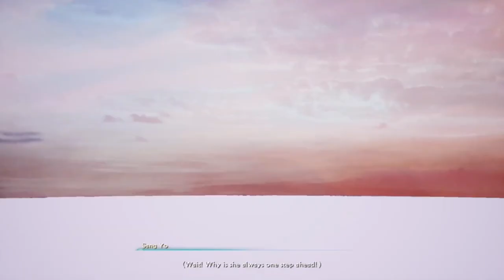Sword and Fairy: Together Forever (Xbox) Longplay #9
Enter a realm that blends ancient mythology with traditional Chinese aesthetics in Sword and Fairy: Together Forever, the latest mainline entry in the nearly 27-year-old RPG franchise! Weaving its tale between the three clans of Human, Deity and Demon, Sword and Fairy: Together Forever puts you in command of a memorable party of characters, each with unique personalities, motives, skills, strengths and weaknesses. Only together can they shape the future!